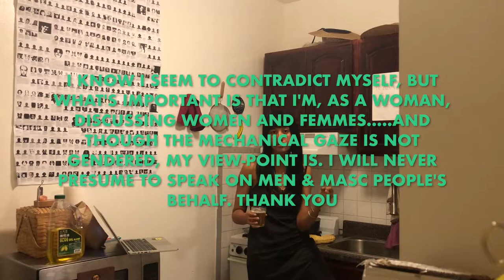PHSCHOANALYS IN FASHION: LACAN'S MIRROR PHASE & WOMAN AS IMAGE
AM I AN IMAGE? YES AND NO